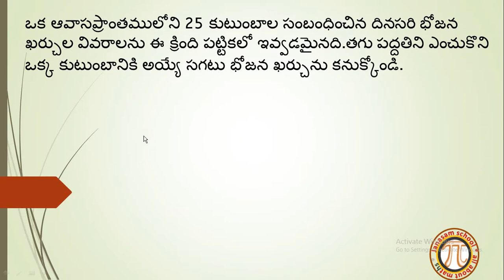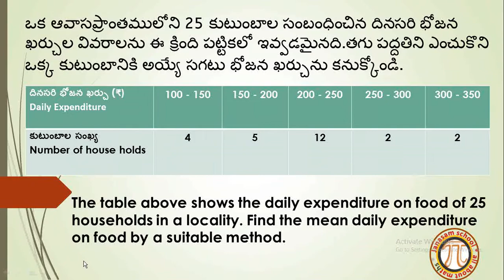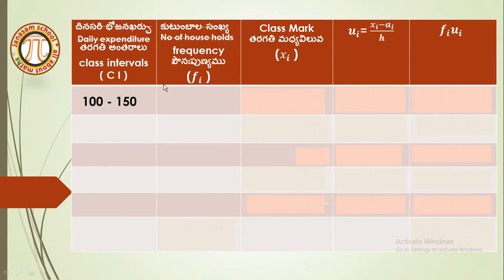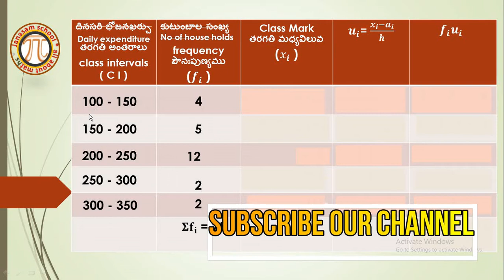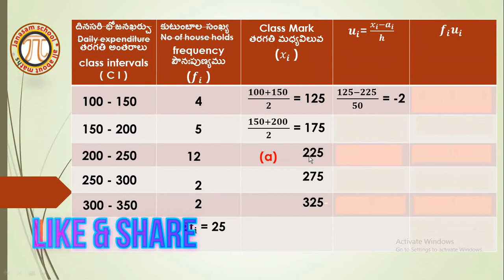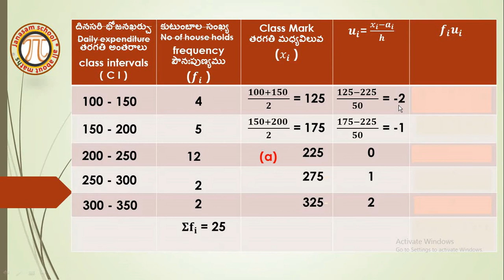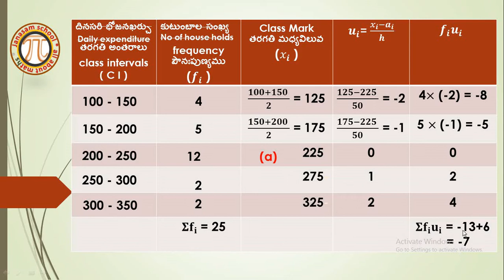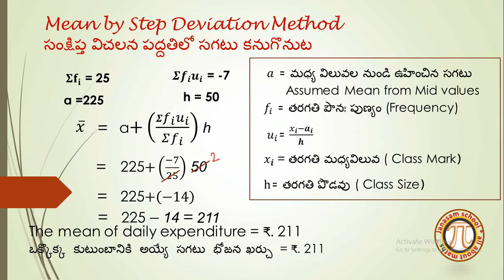Mean by Step Deviation Method | సగటు - సంక్షిప్త విచలన పద్దతి | TM&EM| AP&TS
Mean by Step Deviation Method    సంక్షిప్త విచలన పద్దతిలో సగటు కనుగొనుట
𝑥 ̅ = a+((𝜮𝑓𝑖 𝑢𝑖)/(𝛴𝑓_𝑖 )) h
=225+((−7)/25) 50
The mean of daily expenditure = ₹. 211
ఒక్కొక్క  కుటుంబానికి  అయ్యే  సగటు  భోజన ఖర్చు  = ₹. 211